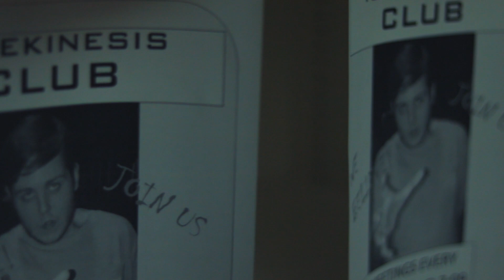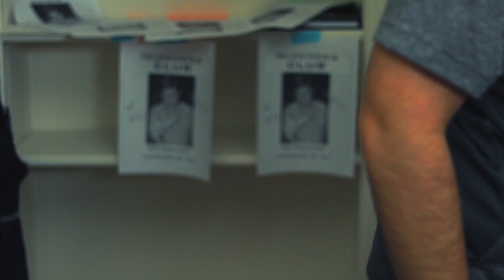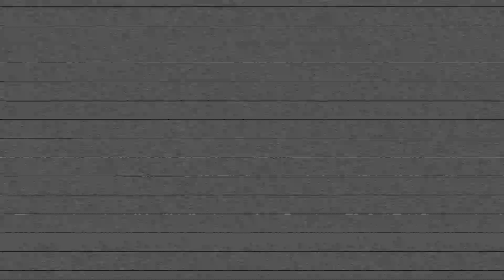IF TELEKINESIS WAS REAL | a short film by Jake Portie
You know what time of the year it is! Time for me to start spoiling you with more of my short projects from film school. In today's video our protagonist struggles with self-doubt as he attempts to fulfill his life's passion... controlling objects with his mind.

ALSO, SHOUTOUT TO OUR WONDERFUL SUPPORTING ACTRESS JENNIFER FORTENBERRY